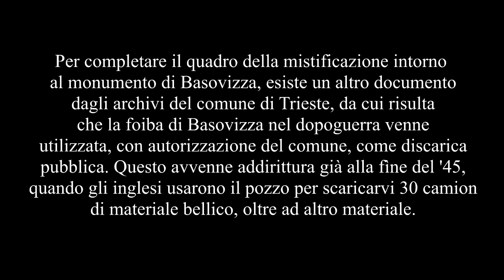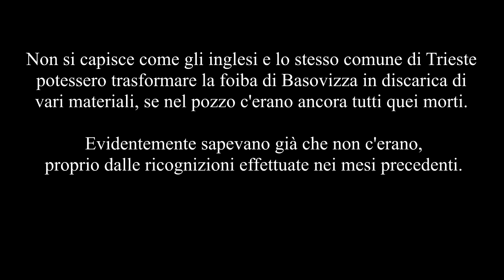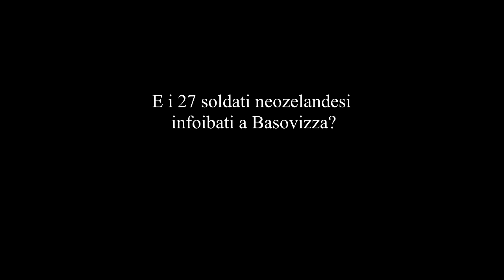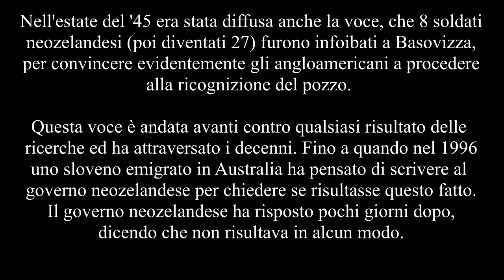La bufala chiamata Foiba di Basovizza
Foiba di Basovizza: altri documenti importanti